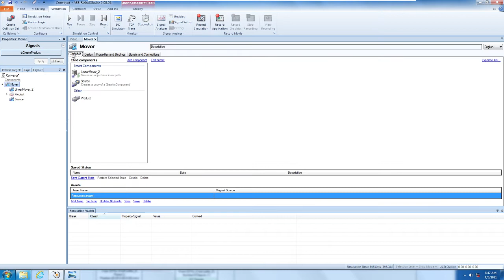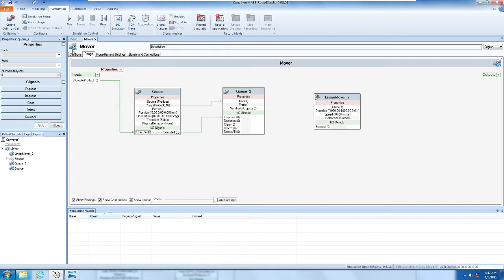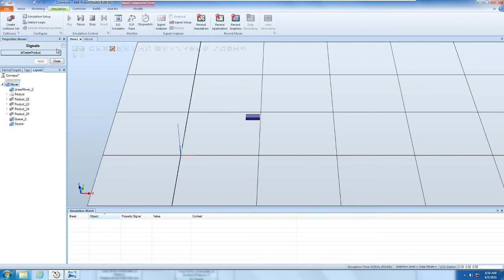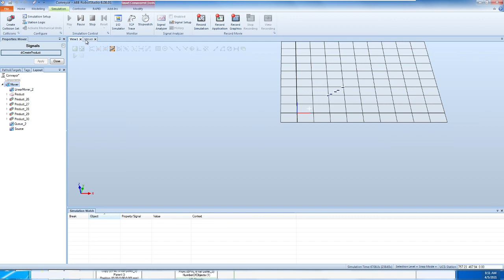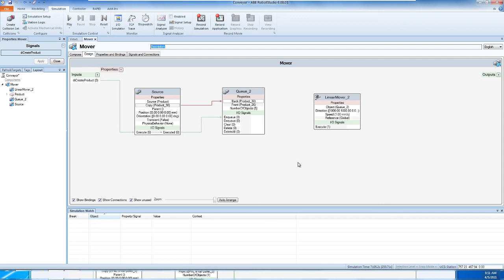ABB RobotStudio Simulation A to Z Step4. How to use Queue Component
Hi ALL

Many people asked me source code of the robot studio but I would like to give you detail video you can follow.
Please let me have a feedback regarding as video.
Always I thank you for you watching my videos.
Will try to improve the quality of the video.

Dynamic FA

How to Use Queue Component to control multiple parts.